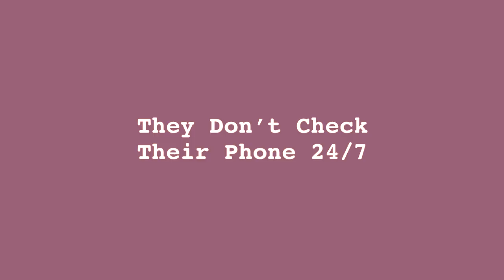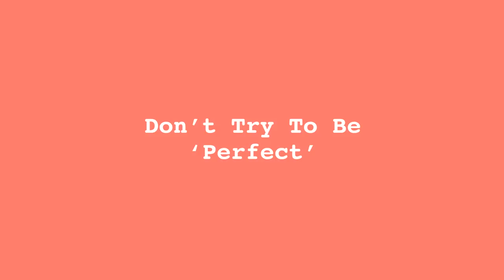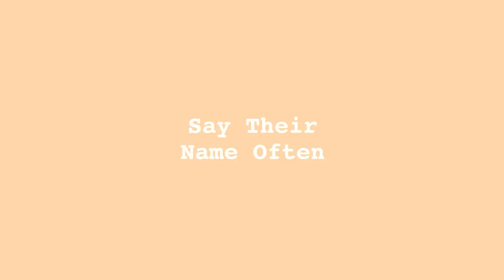6 Sexy Habits To Drive Someone Wild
Have you ever wondered which little habits or behaviors you could implement to attract people your way? There are some subtle behaviors that are often seen as sexy, some of which, you can make a habit of. You may be wondering what these are. Well, here are a few sexy habits that drive others wild with attraction.

Want more dating tips? Want to learn how to attract someone without saying anything?

References:
Aronson, E., Willerman, B., & Floyd, J. (1966). The effect of a pratfall on increasing interpersonal attractiveness. Psychonomic Science, 4(6), 227–228.
“Cocktail Party Effect.” Psychology Wiki,
Fennis, B. M., &amp; Stel, M. (2011, March 1). The pantomime of persuasion: Fit between nonverbal communication and influence strategies. Journal of Experimental Social Psychology.
Jonason, P. K., Marsh, K., Dib, O., Plush, D., Doszpot, M., Fung, E., … Pietro, K. D. (2018, November 10). Is smart sexy? Examining the role of relative intelligence in mate preferences. Personality and Individual Differences.
Berbari, G. (2018, December 12). Proof That Being Intelligent Makes You More Attractive. mindbodygreen.
Boyd, C. (2019, October 2). What Makes A Guy Attractive? 18 Physical And Personality Traits. ReGain.
Janz, P., Pepping, C. A., &amp; Halford, W. K. (2015, March 17). Individual differences in dispositional mindfulness and initial romantic attraction: A speed dating experiment. Personality and Individual Differences.
Author, S. (2021, February 18). 8 Tidbits on the Psychology of Attraction To up Your Dating Game. Brides.
Rane, Z. (2020, September 12). 8 Science-Backed Habits to Become More Emotionally Attractive. Medium.
Asurion. (2019, November 21). Americans Check Their Phones 96 Times a Day.

Writer: Michal Mitchell
Script Editor & Manager: Kelly Soong
VO: Amanda Silvera